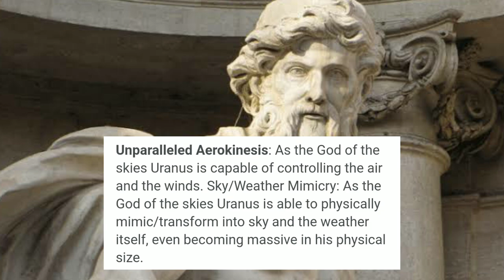IMU-SAMA'S TRUE POWER (1060) | One Piece | Explained | Hindi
Imu-sama's True Power Explained Hindi